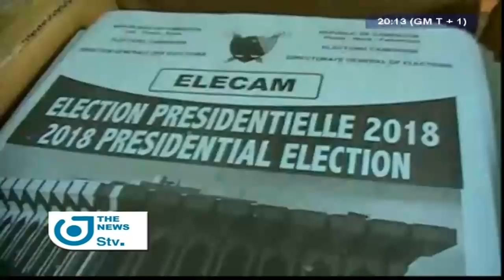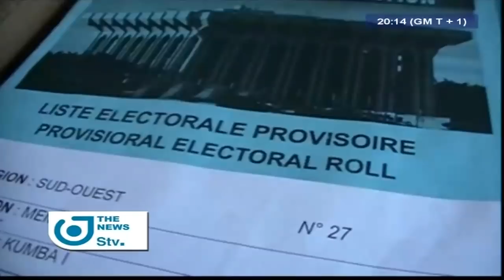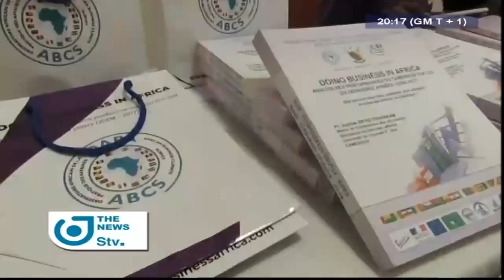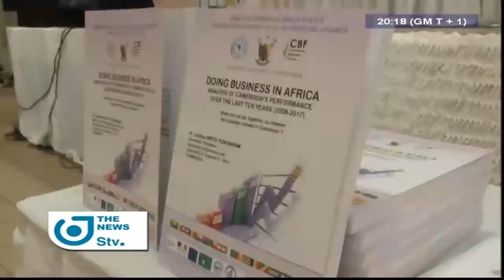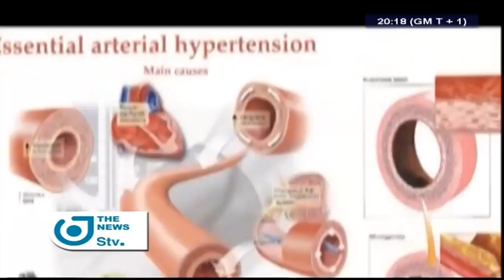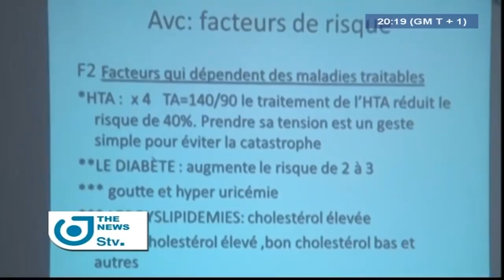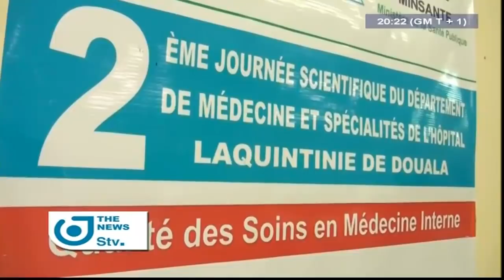STV - THE 08:00 PM NEWS - (NW & SW : Joshua OSIH REJECTS the POLLING CENTERS) - 20th September 2018